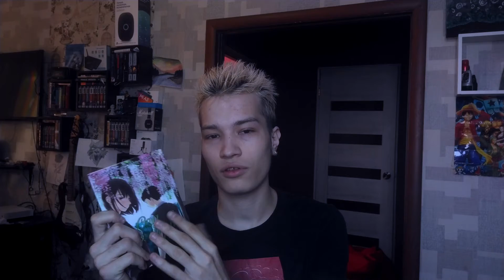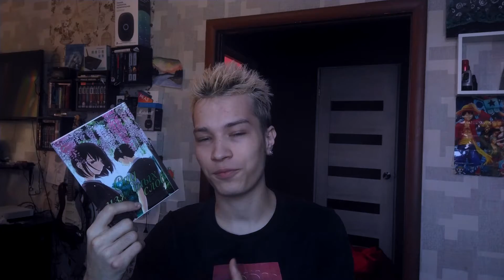Сад изящных слов Манга и АНИМЕ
Сад изящных слов. Потрясающие аниме о любви и взросление человека как личности. Уверяю вас вы не пожалеете, если сможете проникнуться глубинным смыслом картины.